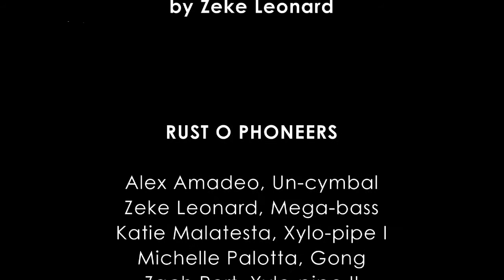Rust O Phone